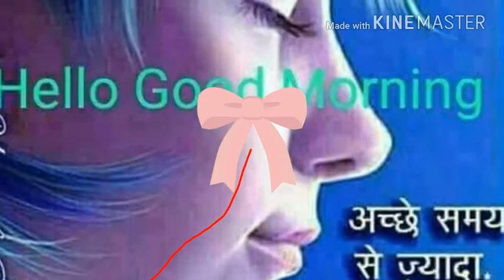Hash mt pagli pyar ho jayega !! Love whatsapp status